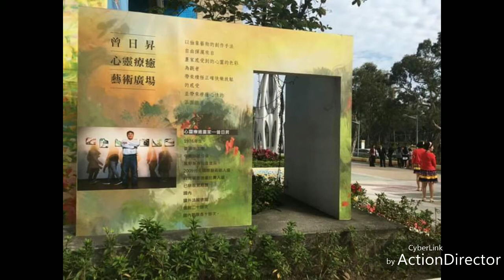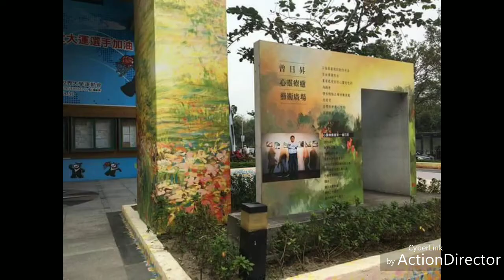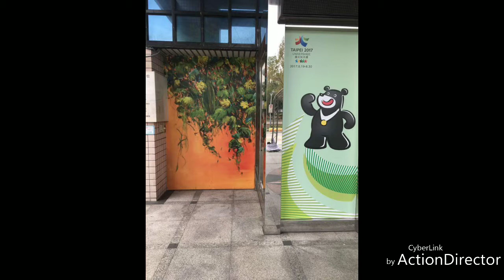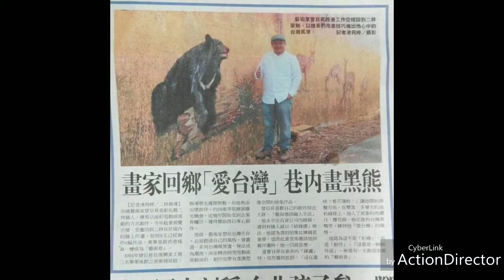台灣畫家曾日昇心靈畫畫療癒能量藝術創作城市藝術創作街頭彩繪生命之花療癒心靈的藝術/壓克力曾日昇心靈療癒創作25年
生命之花療癒心靈的藝術/壓克力/油畫/水彩/粉彩曾日昇心靈畫家傳承與創造專職心靈療癒創作25年